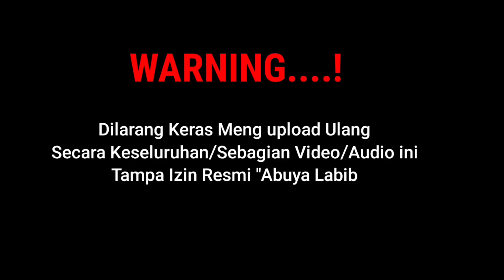Madura istimewa||KH.MUSLEH ADNAN Terbaru 2023